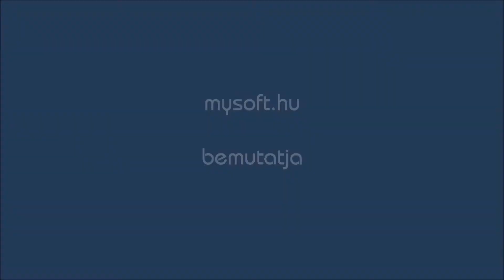Dell Inspiron 7737 Touch - mysoft.hu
Nálunk járt a Dell Inspiron 7737 Touch notebook.

Elérhető konfigurációk és további infók.